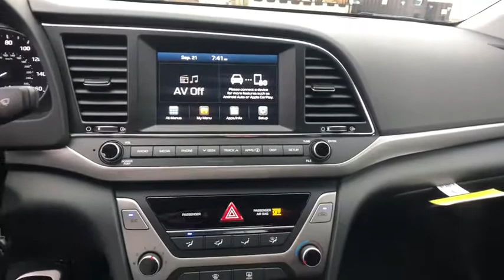2018 Hyundai Elantra Stamford, Greenwich, Norwalk, Darien, Fairfield, CT 5552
SILVER New 2018 Hyundai Elantra available in Stamford, Connecticut at Stamford Hyundai. Servicing the Greenwich, Norwalk, Darien, Fairfield, CT area.
2018 Hyundai Elantra SE 2.0L Auto - Stock#: 5552 - VIN#: 5NPD74LF9JH400700

Stamford Hyundai
85 Magee Ave

SE trim. Bluetooth, iPod/MP3 Input, CD Player, Edmunds.com explains The Elantra is quiet, with comfortable front seats and an above-average ride quality.. EPA 38 MPG Hwy/29 MPG City! Warranty 10 yrs/100k Miles - Drivetrain Warranty; CLICK ME!br /br /KEY FEATURES INCLUDEbr /iPod/MP3 Input, Bluetooth, CD Player MP3 Player, Remote Trunk Release, Keyless Entry, Child Safety Locks, Steering Wheel Controls. br /br /WHO WE AREbr /Stamford Hyundai is a digital, interactive dealership that is the Hyundai Eastern Region #1 service satisfaction Hyundai Dealer in the district two years running. We believe in transparency for our clients and feel that when our customers are educated about their purchase from availability, total brand value and finance options it is easy to say Yes to Hyundai. Combine this with our exceptional customer service and convenient online purchase process; it is easy to say Yes to Stamford Hyundai! br /br /Fuel economy calculations based on original manufacturer data for trim engine configuration. Please confirm the accuracy of the included equipment by calling us prior to purchase. br /
Power Steering,Power Windows,Power Locks,Power Mirrors,Clock,Digital Info Center,Tilt Steering Wheel,Telescoping Steering Wheel,Passenger Airbag,Side Airbags,Keyless Entry,ABS Brakes,Traction Control,Dynamic Stability,Intermittent Wipers,Rear Defogger